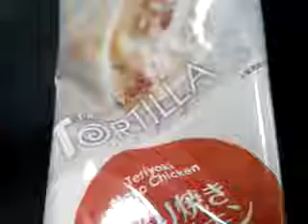TORTILLA トルティーヤ 照り焼きマヨチキン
てりマヨチキングリルチキンステーキはこちら